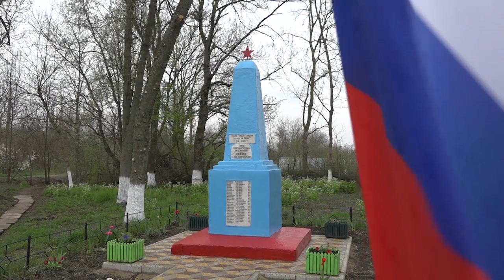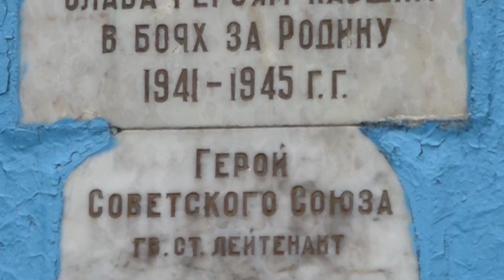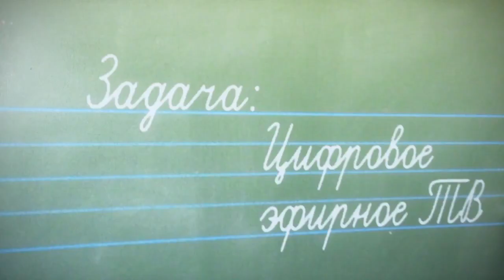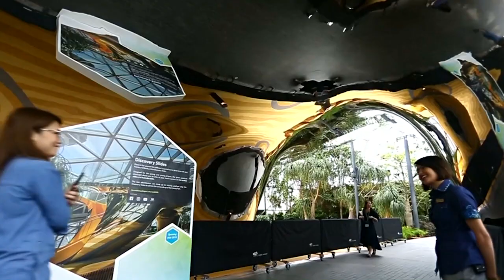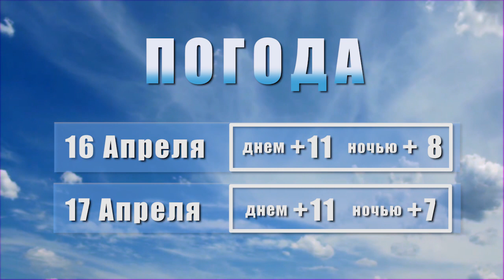Новости северского района - 15 Апреля